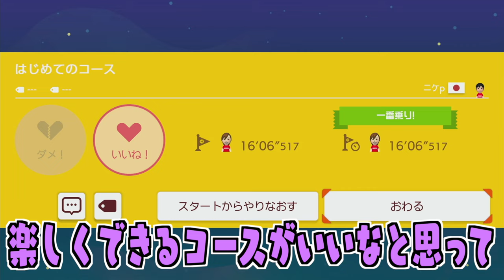【ドッキリ】アンチのコメントが出てくるコースが鬼畜すぎたwww【マリオメーカー2/マリメ2】